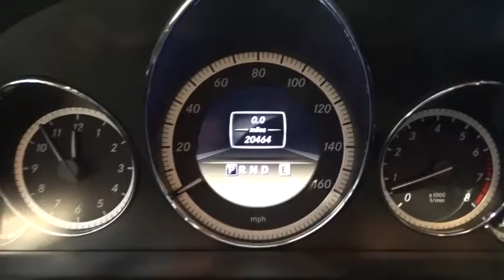2012 Mercedes-Benz E-Class Walk-Around Rockville Centre, Nassau, Long Island, New York, Queens, NY 4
2012 Mercedes-Benz E-Class Walk-Around

**ONE OWNER**, **CLEAN CARFAX HISTORY/NO ACCIDENTS REPORTED**, **MERCEDES FACTORY CERTIFIED**, **MOONROOF/SUNROOF**, **4MATIC**, **BLUETOOTH**, **PANORAMA ROOF**, **COMAND SYSTEM W/NAVIGATION**, APPEARANCE PACKAGE W/18 AMG TWIN 5-SPOKE WHEELS, LANE TRACKING W/BLIND SPOT ASSIST, and PREMIUM 2 LAUNCH PACKAGE. Be the talk of the town when you roll down the street in this scorching 2012 Mercedes-Benz E-Class. Mercedes-Benz Certified Pre-Owned means you get an additional 12 months Limited Warranty on top of the existing factory warranty, with unlimited mileage. We also do up to a 162-point rigorous inspection/reconditioning, 24/7 roadside assistance, trip-interruption services, and a complete CARFAX vehicle history report. You just simply can't get more enjoyment from a ride for this amount of money.